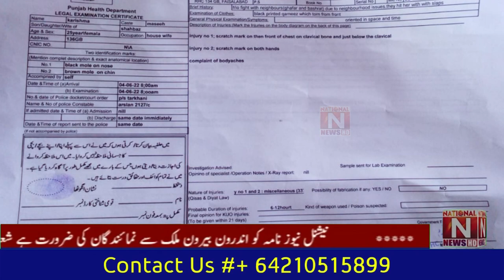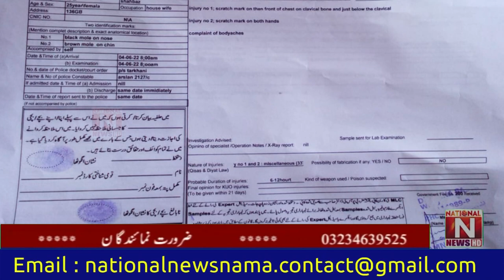Bachon ki larai ki aar main masihi khatoon ko tashdad ka nashana bana dia gya (National News Nama)